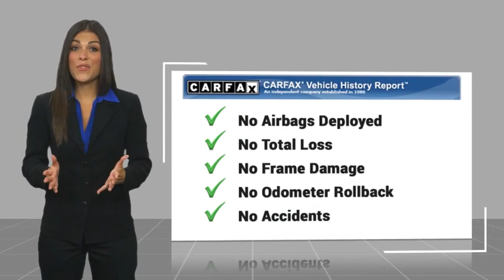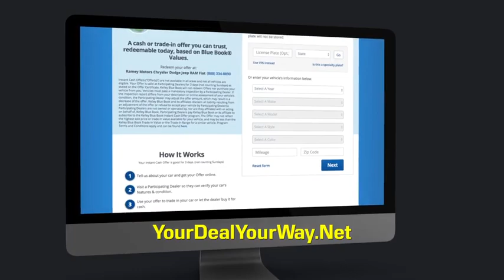2021 Jeep Wrangler Unlimited Princeton WV 1-T6873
2021 Jeep Wrangler Unlimited Sport Altitude

Ramey Motors
127 Frazier Dr